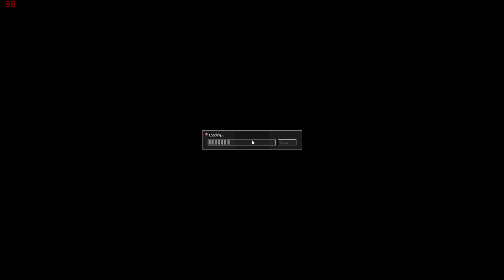Let's Play Together Cry of Fear #014 Ketten für die Säge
► Beschreibung:
Freddy ist sowieso der Beste. *:

Herzlich wilkommen zu einem Kleinen Horrorgame

Wie der Titel schon sagt ist es ein Co-Op Horror-Shooter
Das spiel ist eine Mod für Halfe Life

Basierend auf dem Grundspiel:

Ein Survival-Horror-Spiel und der Nachfolger von Afraid of Monsters,
eine Modifikation für das 1998 erschienene Computerspiel Half-Life.
Es wurde von dem schwedischen Spiele-Entwickler Team Psykskallar
am 23. Februar 2012 offiziell veröffentlicht.
Rönnberg entwickelte bereits die erste Mod zu Half-Life,
Afraid of Monsters. In diesem Mod spielt der Spieler den Charakter
des 19-jährigen Simon Henriksson, welcher sich eines Nachts
auf den Straßen von Fäversholm
(eine Nachbildung der schwedischen Hauptstadt Stockholm) wiederfindet
und einen Weg nach Hause zu finden versucht.

Cry of Fear erhielt 2012 mehrere Auszeichnungen von Mod DB,
darunter die der Hauptkategorie Bestes Einzelspieler-Spiel des Jahres
und den Community Award. Auch in den Vereinigten Staaten stieß die Mod
auf großes Interesse, sodass sie inzwischen auf Steam Greenlight gewählt
wurde und dort angeboten wird.